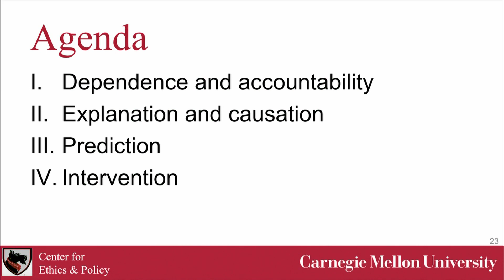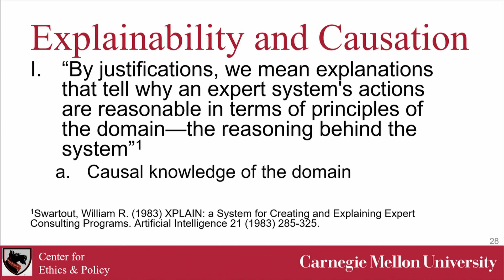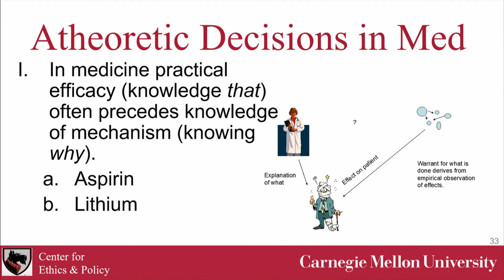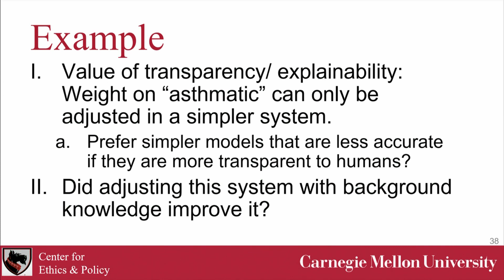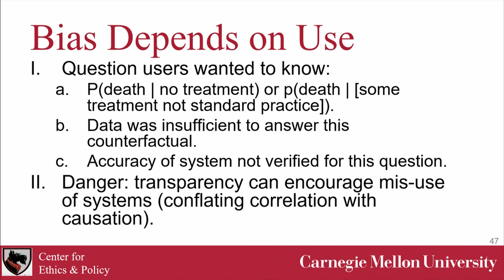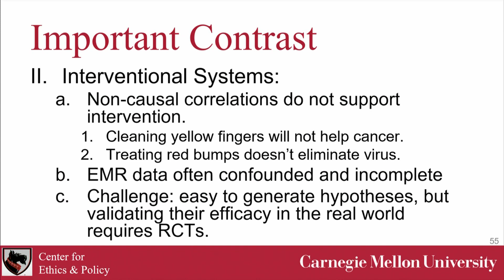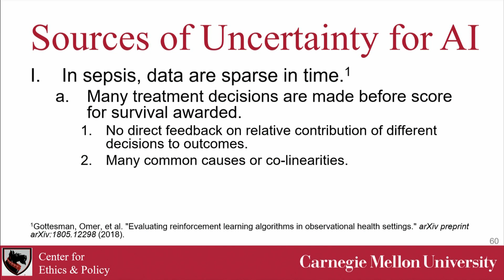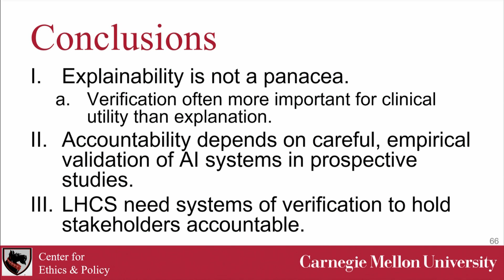Accountability in the Use of AI in Medicine: Verifiability in Diagnoses and in Intervention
On April 26, 2019, the NYU Center for Bioethics hosted a workshop on the Ethics of AI and Healthcare.

Alex London of Carnegie Mellon University gave this talk, entitled "Accountability in the Use of AI in Medicine: Verifiability in Diagnoses and in Intervention".